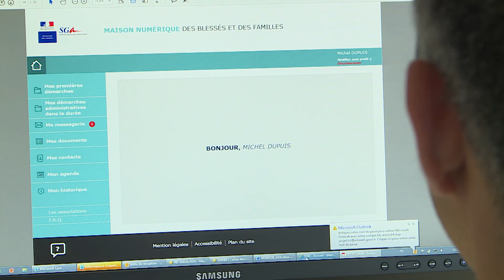Focus sur la maison numérique des blessés militaires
Innovation - Inscrit dans le Plan d'accompagnement des familles et d'amélioration des conditions de vie des militaires, impulsé par la ministre des Armées, Florence Parly, la maison numérique des blessés et familles a vocation à devenir une plateforme unique. Cette plateforme vise à simplifier les démarches administratives des militaires blessés, de leur famille ainsi que des familles endeuillées. Une première étape du projet vient d’être franchie. La demande de pension militaire d’invalidité est actuellement disponible en ligne.